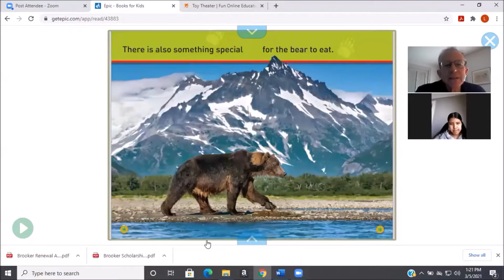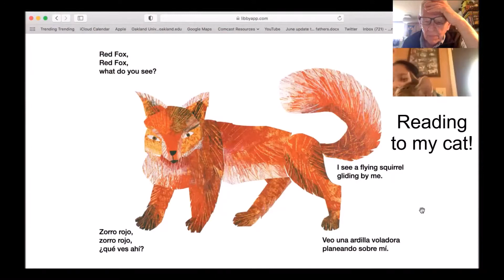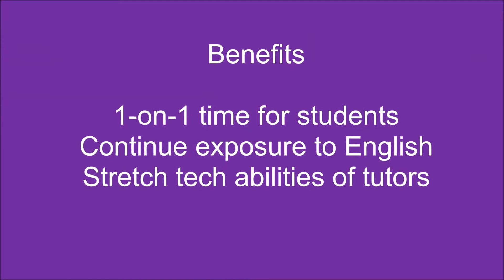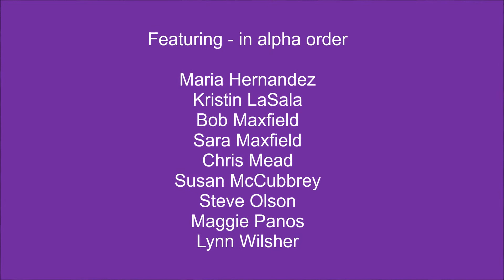Being the Church - Pontiac Tutoring